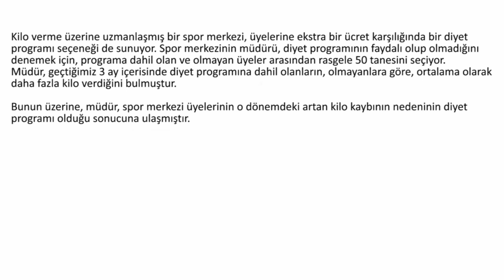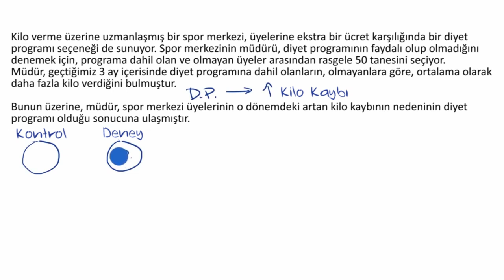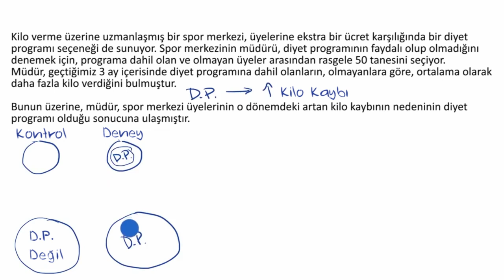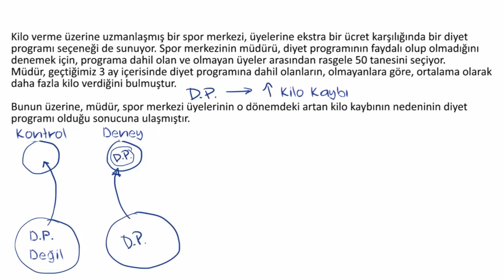Bu Araştırmada Nedensellik Var mıdır? (Matematik)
Can causality be established from this study?